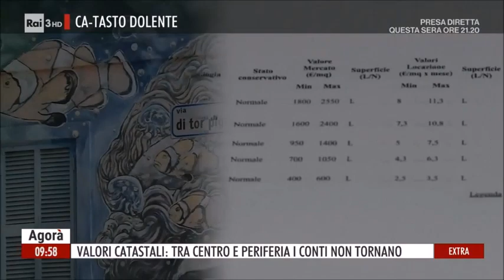Fisco, Catasto Dolente: Intervista a Donatella Prosperi, Presidente Fiaip Lazio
Il Presidente Fiaip Lazio Donatella Prosperi, spiega ad Agorà, trasmissione condotta da Luisella Costamagna e Senio Bonini, i paradossi della riforma del catasto e le sue applicazioni a casi concreti a Roma. Con lo spettro di una revisione delle rendite catastali c'è il rischio di un aumento della pressione fiscale sugli immobili, già ai massimi livelli. La riforma del Catasto, può determinare un consistente aumento dell’imposizione fiscale che Fiaip valuta quanto mai pericolosa e inopportuna. Prosperi (FIAIP): "No alla revisione del Catasto che nasconda una nuova Patrimoniale. Si ad una riforma fiscale che preveda un riordino e una riduzione delle tasse”